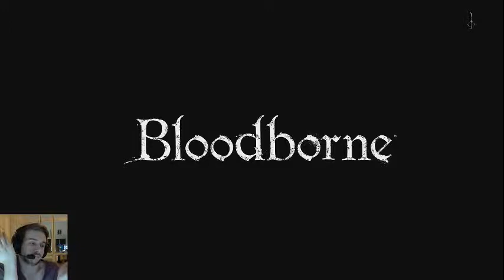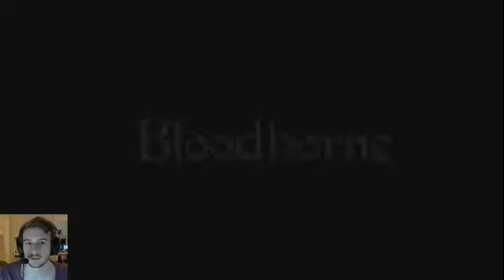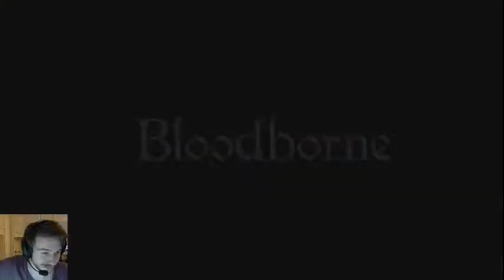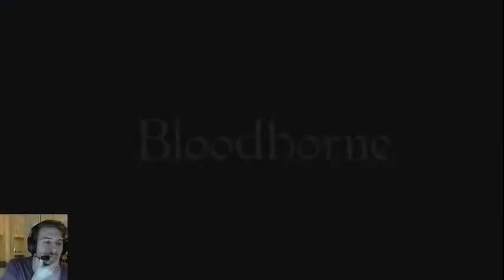[PS4] First blind Bloodborne run #21"The Hunter's Dream"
This series is edited footage from Bloodborne streams I did starting on the UK release date of Bloodborne, 27th March 2015. I plan to stream and then upload all the episodes as soon as I can manage.

Bloodborne is a 2015 action role-playing game directed by Hidetaka Miyazaki, developed by From Software, and published by Sony Computer Entertainment for the PlayStation 4.

Bloodborne features action role-playing elements similar to those found in director Miyazaki's other games Demon's Souls and Dark Souls. Players can return to a safe zone, known as the Hunters Dream, from lanterns spread throughout the world. Doing so replenishes health, but repopulates monsters in the game world. Combat is fast paced and requires an offensive approach in order for players to combat dense hordes of enemies. The player character is agile and is able to perform sweeping dashes around enemies while locked on. The new risk versus reward style of gameplay is emphasized through Bloodborne'​s health regain system, which allows the player to, within a small window of time, recover portions of lost health by striking back at the player's attacker.
Most melee weapons can transform into two alternate states; each state encourages a different approach to combat. The cleaver, for example, in its initial state can be used to quickly dispatch enemies in cramped areas, but when transformed into its secondary state it becomes an extended blade more suited for crowd control. The player can also wield a firearm in their left hand that can be used to stun enemies, which can then be followed up with a critical attack from the player's melee weapon.
Similar to Dark Souls, enemies drop experience points in the form of Blood Echoes. Should the player die, their blood echoes will be lost at the location of their death. If they are able to reach that point again they can regain them. Also, Blood Echoes may be captured by an opponent, typically identified by glowing purple eyes. Defeating this opponent will return lost Blood Echoes. Enemies also drop Blood Vials, used as healing potions, and Quicksilver Bullets, generic ammunition for ranged weaponry. Players can also sacrifice health to create Blood Bullets for their ranged weaponry.
Multiplayer is present as well. By expending a consumable item, players can summon other players, to help with boss battles or large groups of enemies.